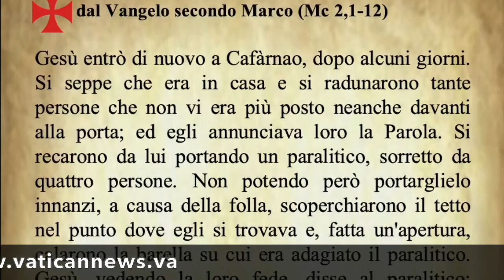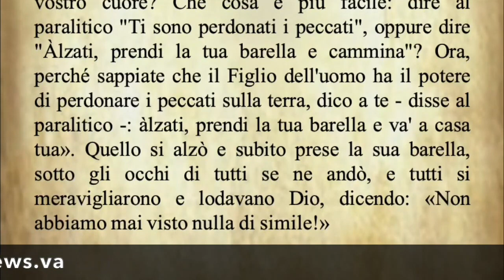Il Vangelo di oggi Lunedì 5 Maggio Marco 3,22-30 - Commento di Papa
Il Vangelo di oggi 5 Giugno dal Vangelo secondo Marco commentato da Papa Francesco.

Today's Gospel for 5 June from the Gospel according to Mark commented by Pope Francis.

Évangile du 5 juin de l'Évangile selon Marc commenté par le Pape François.

Evangelio de hoy 5 de junio del Evangelio según San Marcos comentado por el Papa Francisco.

O Evangelho de hoje, 5 de Junho, do Evangelho segundo Marcos, comentado pelo Papa Francisco.